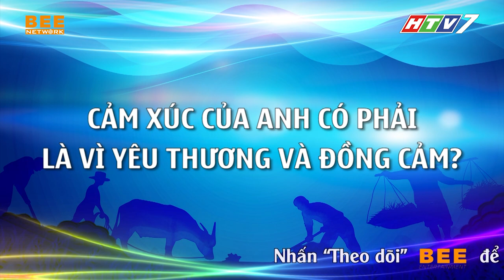Minh Dự chia sẻ khoảng thời gian CƠ CỰC - Thèm ăn gà rán cũng không dám mua | CƠ HỘI ĐỔI ĐỜI TẬP 16